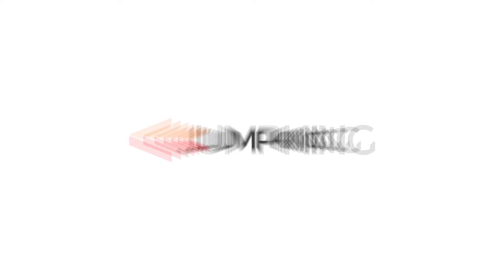Think Adventure, think Jumpking!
The One-Stop Source for Amusement & Theme Parks Equipment in India!

From adventure activities and resort activities to extreme activities and water sports, we’re India’s largest supplier of a wide assortment of equipment and accessories to malls, beaches, event managers, adventure parks and amusement parks in India.

We, at JumpKing, clearly stand out in the product range that consists of 100 different adventure sports & activities. There are trampolines, water balls, aqua lounge, JumpKing bungee, mechanical bull, human slingshot, foosball table, horror house & many more. In the wake of the high level of risk & thrill involved in such activities, we only supply equipment that comes with TUV, GS and CE certified components. These labels assert that all of our products comply with the required safety and quality standards.